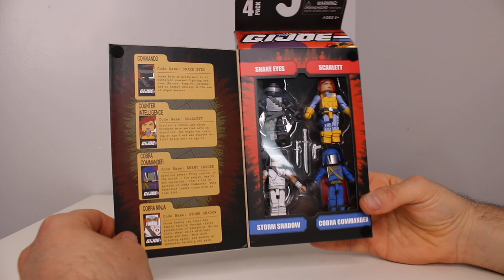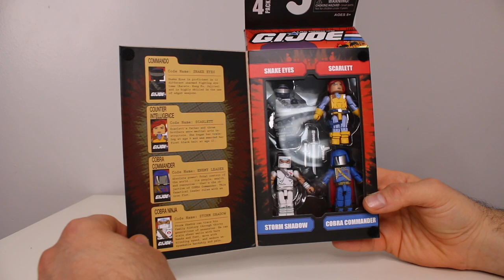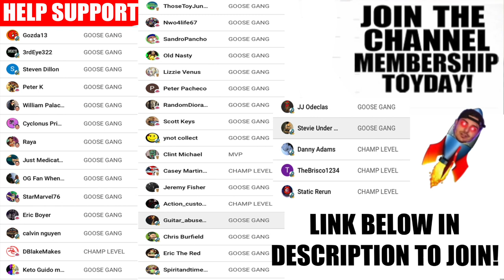THEY FINALLY MADE THESE.....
G.I. Joe A Real American Hero Minimates FCBD 2021 Box Set
BY DIAMOND SELECT TOYS - BRAND G.I. JOE Toy Review

BY DIAMOND SELECT TOYS - BRAND G.I. JOE

Product Description
Yo, Joe! Who fights for freedom wherever there's trouble? The all-new G.I. Joe Minimates line! Based on the popular Real American Hero looks, this first box set includes Snake Eyes, Scarlett, Storm Shadow, and Cobra Commander, and it's exclusively available to retailers participating in Free Comic Book Day 2021! Each 2-inch Minimates mini-figure features 14 points of articulation and includes interchangeable parts and accessories, and all come packaged in a full-color blister card. Designed by Barry Bradfield!

Product Features
2 inches
Made of plastic
Features 14 points of articulation
Fully interchangeable parts
Packaged in a full-color window box
Free Comic Book Day 2021
Box Contents
Snake Eyes figure
Scarlett figure
Storm Shadow figure
Cobra Commander figure